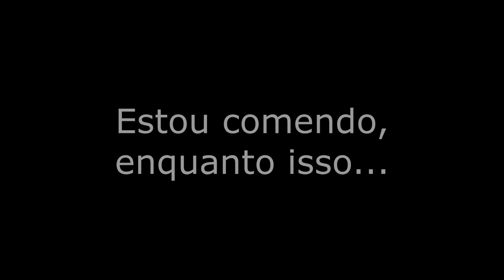46/0 em 18 minutos com Jato (Com o clã)